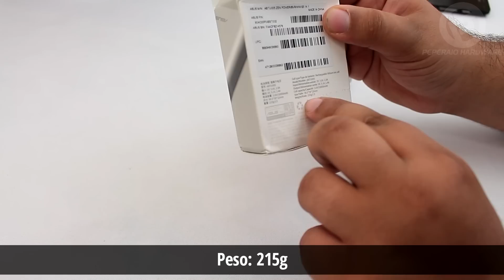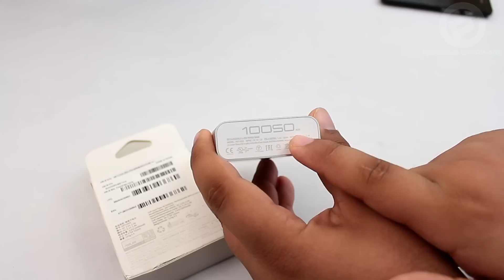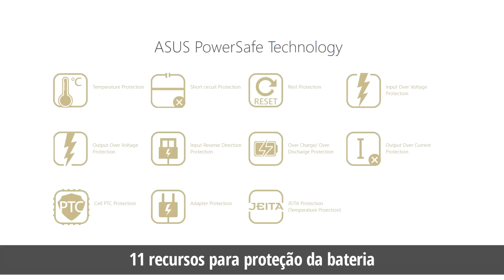Unboxing: ASUS ZenPower bateria portátil 10050 mAh 2.4A (PT-BR)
** Lojas parceiras **

Unboxing e primeiras impressões da bateria portátil ASUS ZenPower de 10050 mAh e output 5.1v 2.4A.